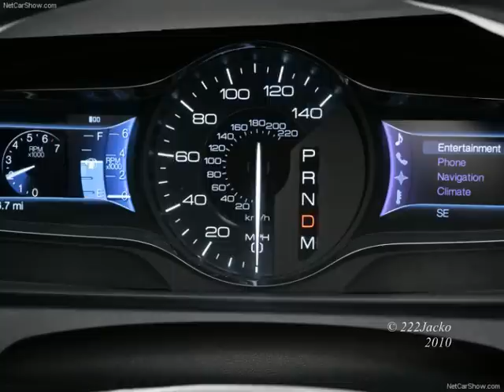2011 Lincoln MKX